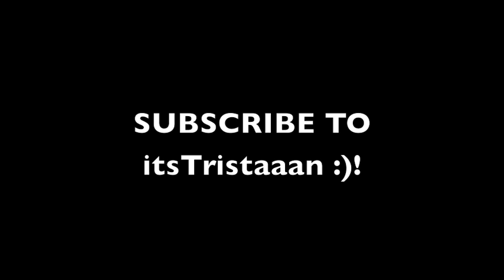SUBSCRIBE TO itsTristaaan :)!